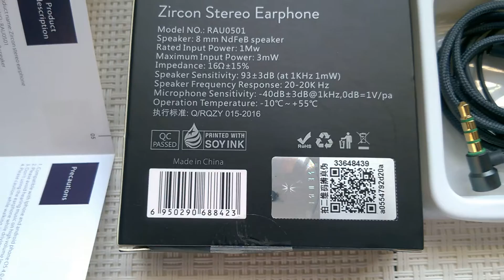Rock Zircon Nano Headphone - BLACK - Gearbest